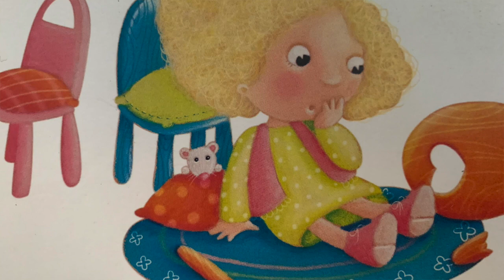Goldilocks aur teen bhaloo story in Hindi I Children story in Hindi I Bedtime story -Kids - Hindi I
This the the story of Goldilocks and the Three Bears in Hindi; Goldilocks aur Teen Bhaloo. Once in a jungle, lived a family of three bears; Papa Bear, Mamma Bear and Baby Bear. One day Mamma made a lot of soup and left it to cool while they went for a walk. A little girl with golden, curly hair named Goldilocks came along and entered the cottage. She tried all three armchairs and sat on the smallest chair that belonged to the Baby Bear. With a crack, the little chair broke and Goldilocks fell on the floor. She got up and saw the three bowls of hot soup. She tasted all three but loved the smallest bowl soup and drank it down in a gulp. She then went to he bedroom and after trying out all the three beds there, she chose the smallest and fell asleep. The three bears on their return , saw the chair broken, soup finished and the little girl sleeping on the little bed. Hearing the little bear speak Goldilocks woke up and was terrified to see three bears glaring at her. She screamed and jumped out of the little window and ran as fast as she could, never to return again.

All rights to the story remain with the author and the publisher.

I hope you have liked the story. Thank you for all your love and support to our channel.

Love,
Ammu.

Goldilocks and the three bears story in HINDI I Goldilocks aur teen Bhaloo I Story for children in Hindi I Bedtime story in Hindi I Anima Chatterjee I Ammu&You I